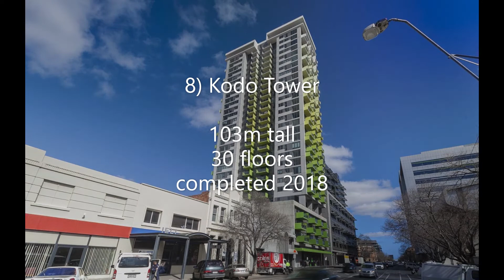Tallest Buildings in Adelaide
List of the top 10 tallest buildings in Adelaide, Australia.